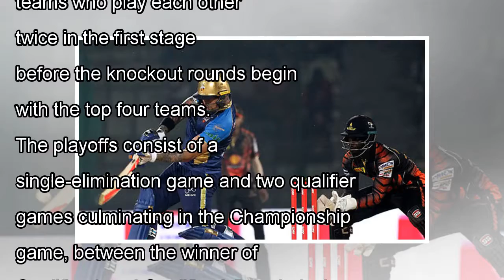Results and fixtures BPL: latest scores from bangladesh's premier league by news today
BPLThe BPL consists of seven teams who play each other twice in the first stage before the knockout rounds begin with th...